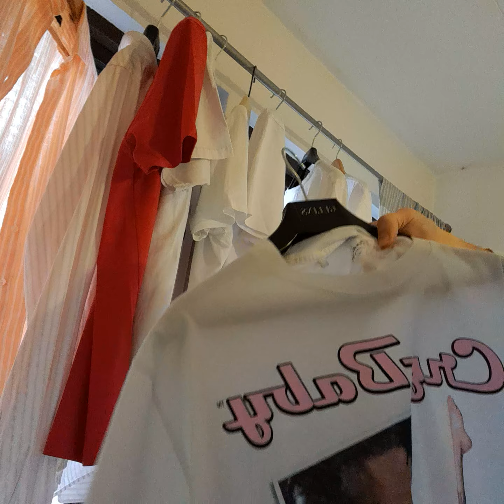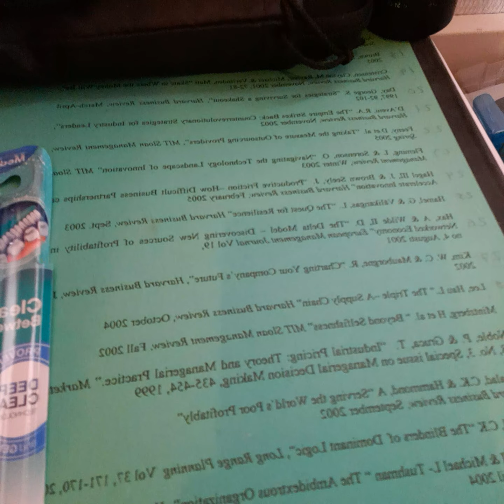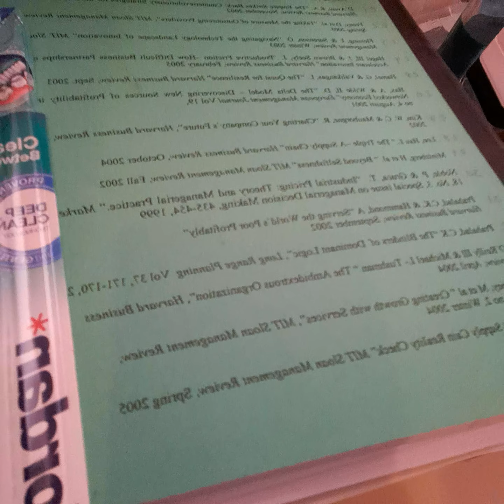26 januari 2023